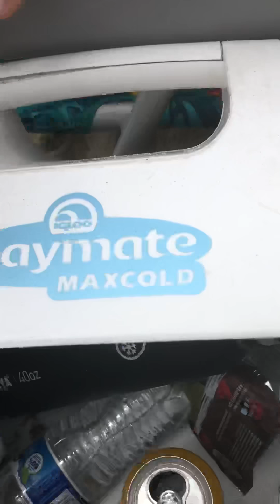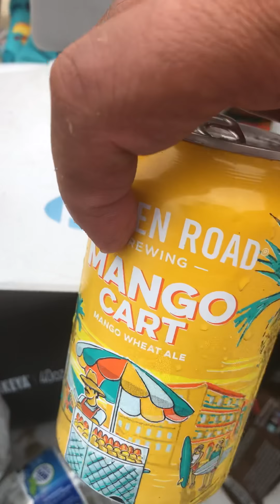Life guard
Cameron try out